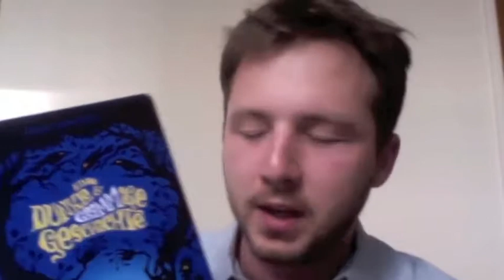Ein kleiner Gruß von Adam Gidwitz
Hier ein kleiner Gruß von unserem amerikanischen Autor Adam Gidwitz an seine deutschen Leser von "Eine dunkle & grimmige Geschichte". Viel Spaß dabei!